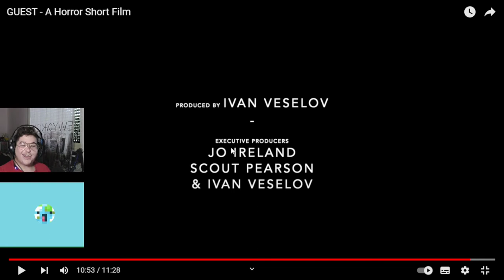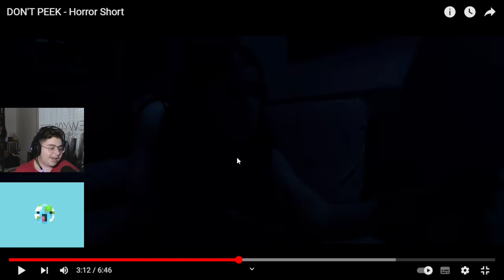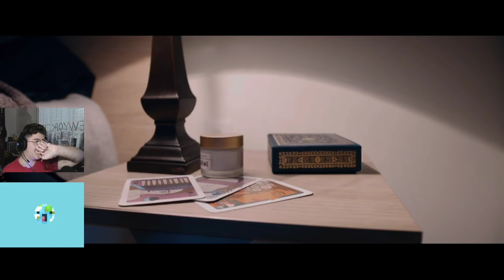SPECIALE HALLOWEEN 🎃 : PROVA A NON SPAVENTARTI CON @DressyRecord360!!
SCUSATE RAGAZZI MA PER UN MIO ERRORE,TUTTO IL VIDEO NON SI È CONVERTITO NEL GIUSTO FORMATO E IN CERTE PARTI SI VEDE GLITCHARE.
SCUSATE ANCORA !